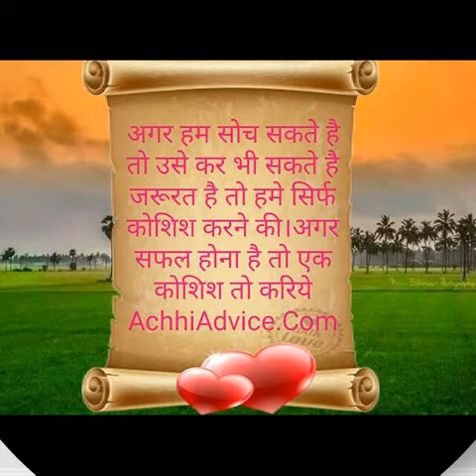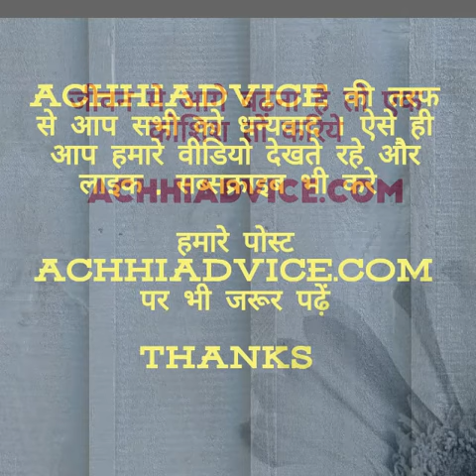Inspirational Quotes about Life कुछ ऐसे विचार जो जीवन को बदल दे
जीवन यानि जिसे Success के तराजू से मापा जाता है जो व्यक्ति अपने जीवन में जितना अधिक सफल होता है उसे ही बेस्ट माना जाता है इसलिए जीवन में आगे बढ़ने के लिए Success का होना बहुत जरुरी है और जीवन में वही लोग सफल होते है जो महान लोगो के महान विचारो से प्रभावित होकर अपने जीवन को भी सफलता के उसी राह पर ढाल लेते है भावित होकर अपने जीवन को भी सफलता के उसी राह पर ढाल लेते है
तो चलिए कुछ ऐसे ही प्रेरक अनमोल विचारो | Inspirational Quotes about Life को जानते है जो की जीवन को सफलता के रास्ते पर ले जा सकते है